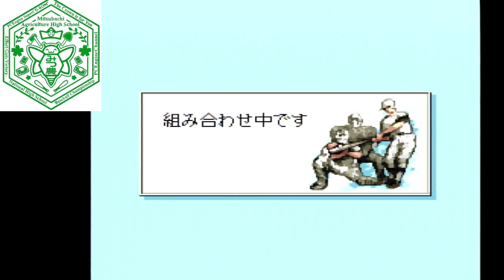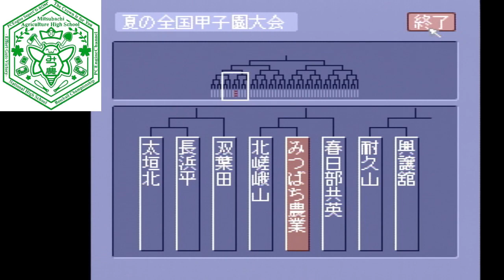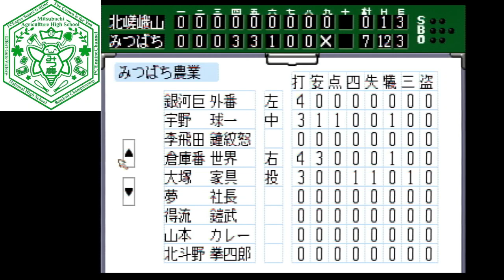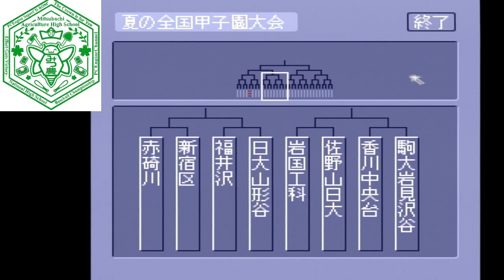PCエンジン版 栄冠は君に 高校野球全国大会【みつばち農業編 224枠目】